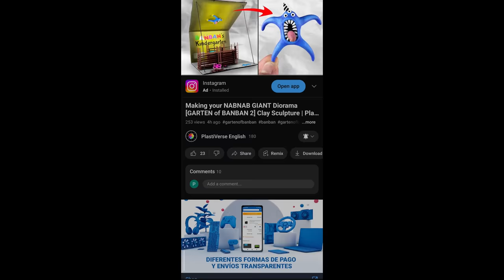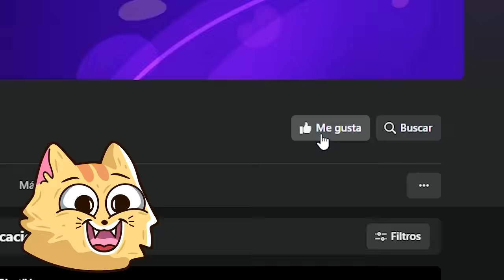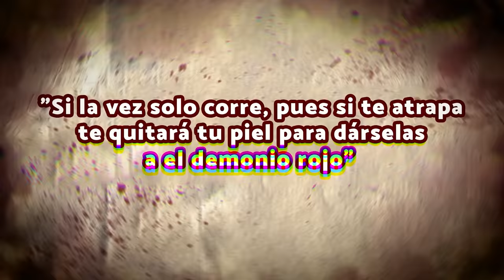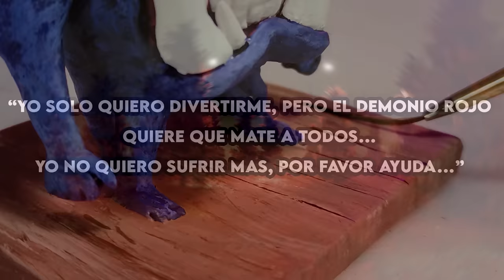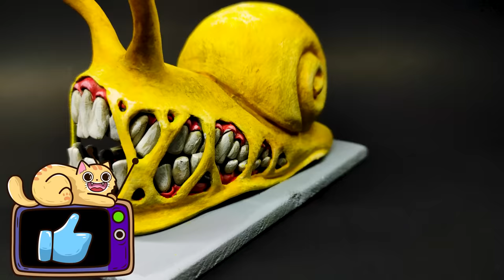Esculpiendo la NUEVA BANBAN GANG pero son MAS CREPPY Y REALISTAS (Garten of Banban 2) | PlastiVerse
La banda ahora esta completa y será mas aterradora... DISFRUTEN ESTE TETRICO VIDEO! 😱🐱